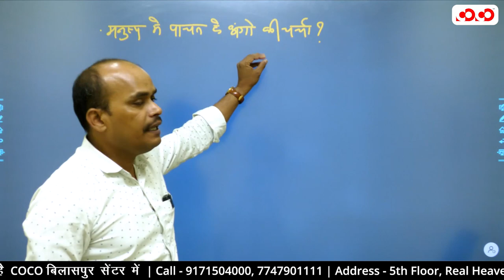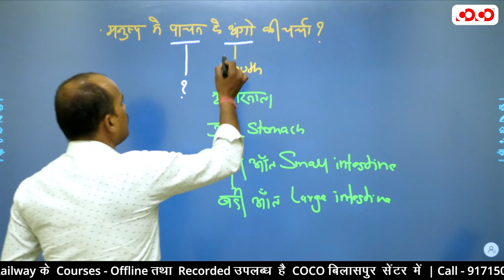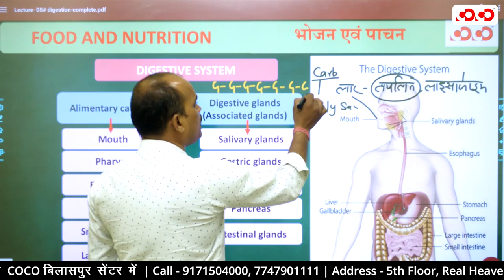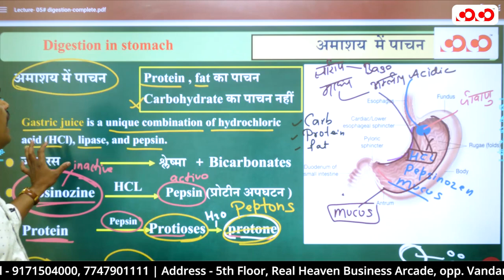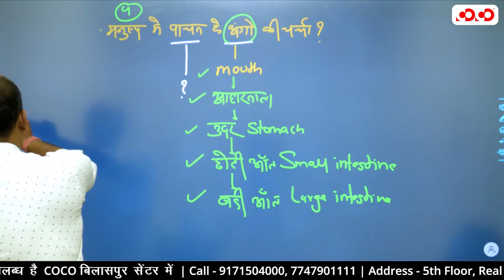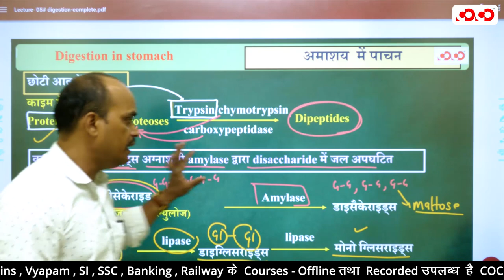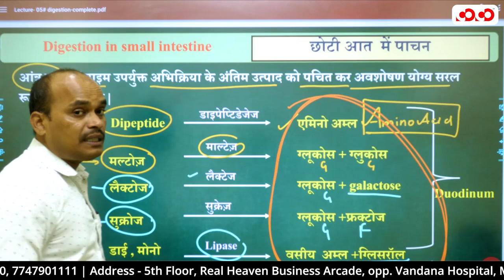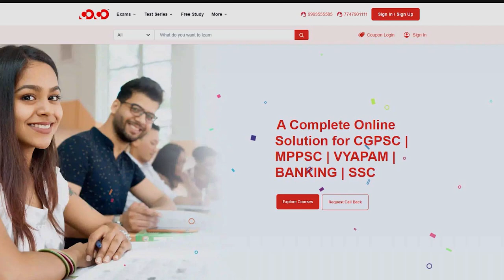Mains Paper-4 | पाचन | Science | Ganesh sir | Competition Community